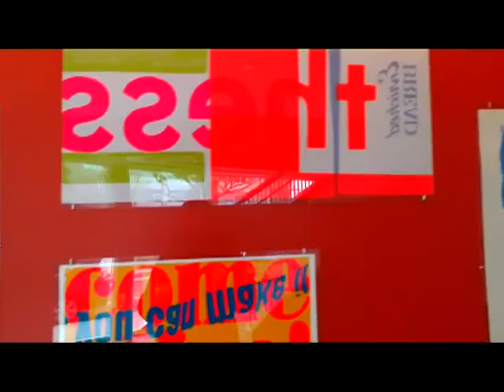New roads theater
This is the Gala